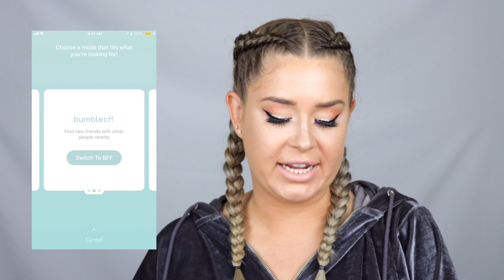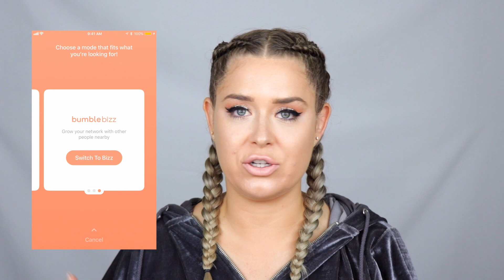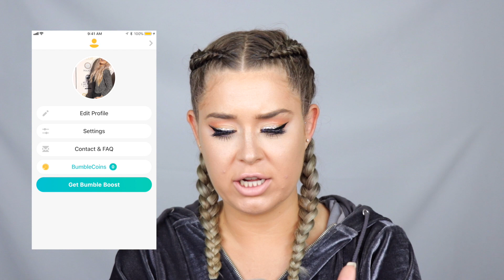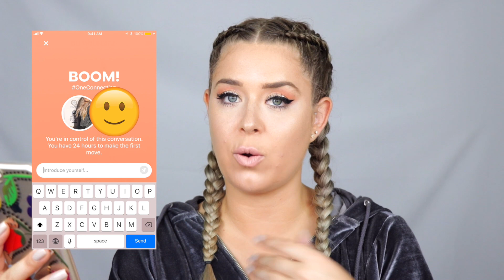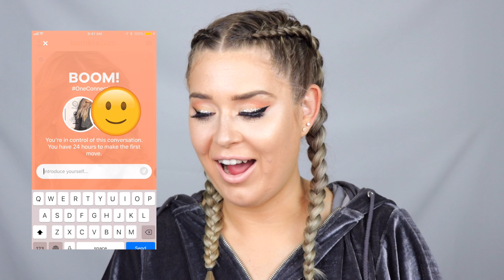BumbleBizz Review/Profile Roast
--- and now I'm here to do it all again... kind of. Watch me review how Bumble is attempting to find people more than love - YALL THEY ARE TRYING TO HELP ME FIND A JOB!